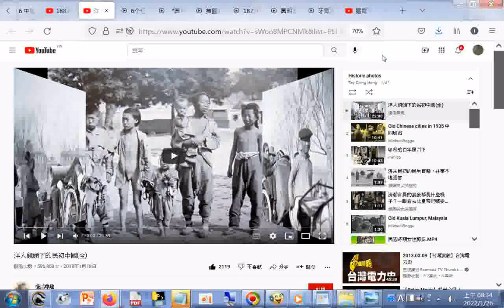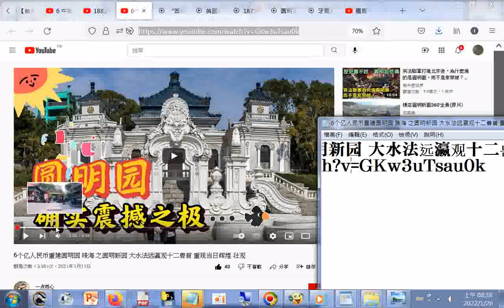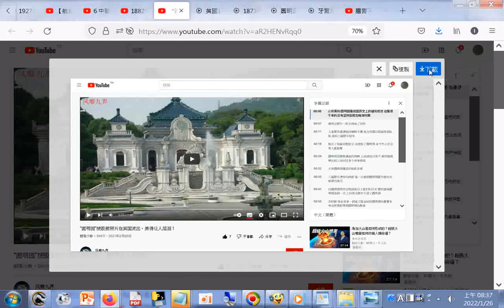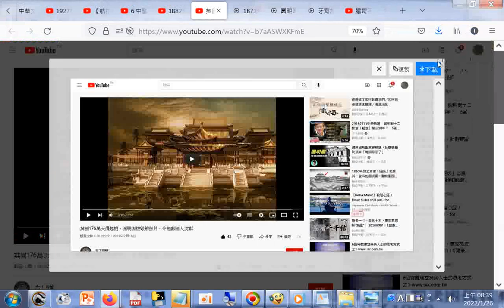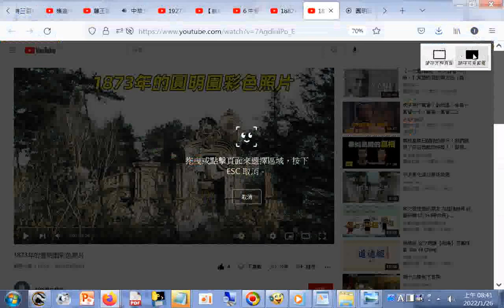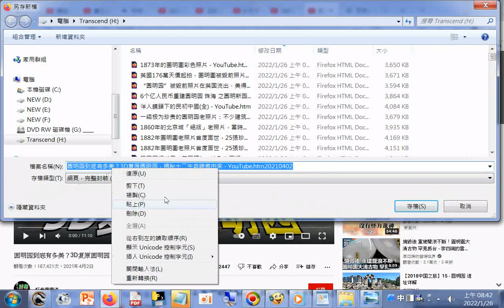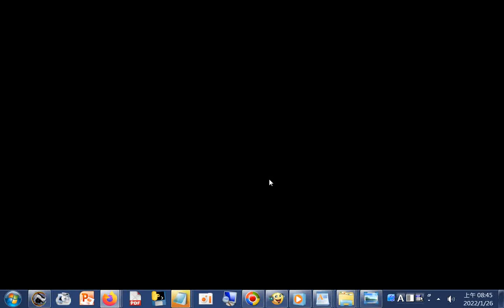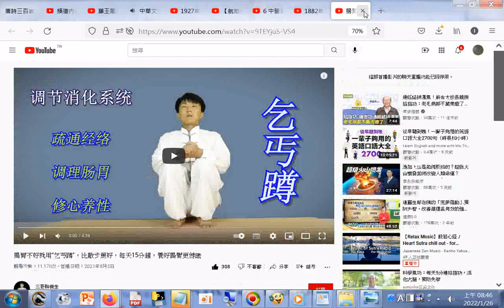分享 1882年圓明園老照片首度面世，25張珍貴老照片講述圓明園百年滄 +1873年的圓明園彩色照片 YouTube htm20210808+“圆明园”被毁前照片在英国流出，美得让人落泪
1882年圓明園老照片首度面世，25張珍貴老照片講述圓明園百年滄 - YouTube

6个亿人民币重建圆明园 珠海 之圆明新园 大水法远瀛观十二兽首 重现当日辉煌 壮观 - YouTube.htm20210111